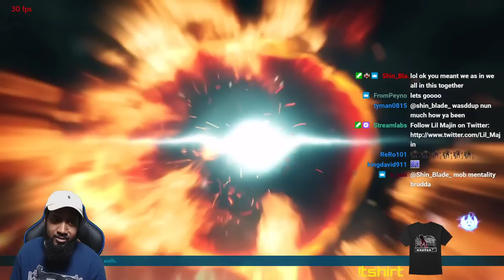Lil Majin Fights ChrishinTheKaz! King vs Lee!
Between my ICFC bouts, ChrishinTheKaz helped me stay warmed up with some friendly games against his gawdlike Lee Chaolan! This guy is a beast!

*NEW* Armor King Giant Swing merch available now on both Teespring and Amazon!

Lil Majin's Amazon Store: